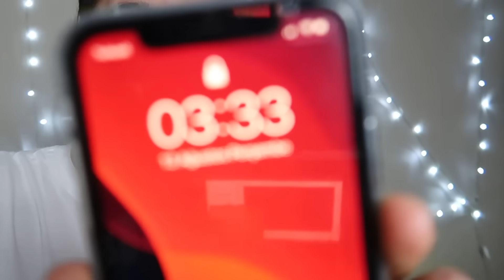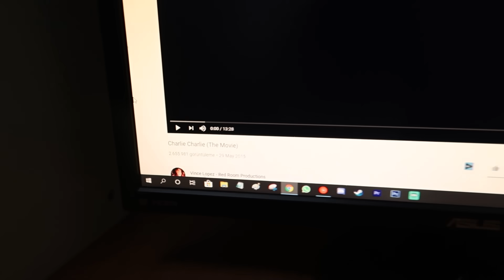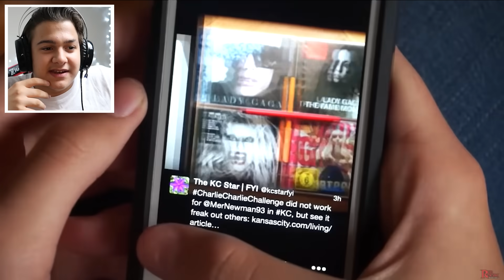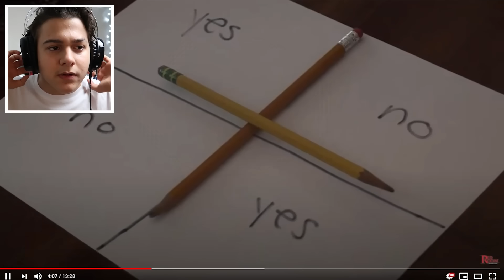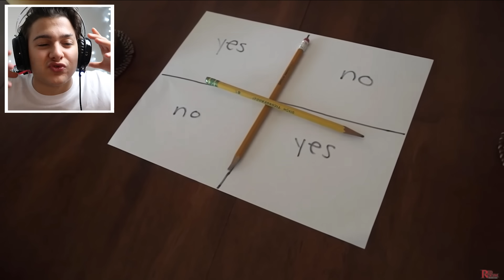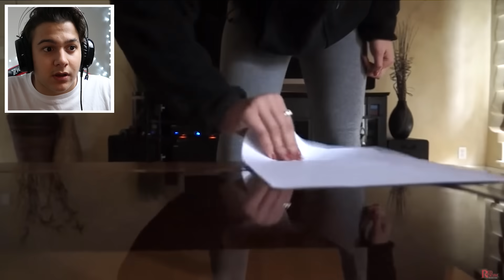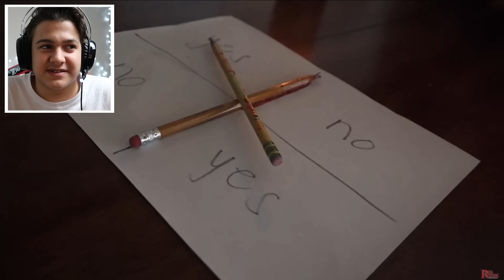SAKIN GECE 3'te CHARLIE CHARLIE CHALLENGE FİLMİ İZLEMEYİN! (Charlie Charlie Evime Geldi)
Ben Okan Sarıoğlu, bugün SAKIN GECE 3'te CHARLIE CHARLIE CHALLENGE FİLMİ İZLEMEYİN! (Charlie Charlie Evime Geldi) videomla karşınızdayım. Gece 3'te Charlie Charlie filmi izledim ve Charlie evime geldi. Charlie Charlie oyunu yani Charlie Charlie challenge. Charlie Charlie beni öldürecek misin ve Charlie Charlie nasıl oynanır gibi sahneler de vardı. Gece 3 challenge videosu. Korku videoları serisinde korkunç video. Parodi videolarımıza devam ediyoruz. Güzel, eğlenceli ve komik bir video oldu. İyi seyirler...

Ben Okan Sarıoğlu. YouTube kanalımda eğlenceli, komik, korkunç, güzel, trend ve popüler videolar paylaşıyorum. Genel olarak eğlence, korku, tepki, challenge, parodi, oyun, vlog, şaka videoları paylaşıyorum. Bu videolarımı yaparken komik anlar yaşıyorum ve komik montaj yapıyorum. Görüşürüz!